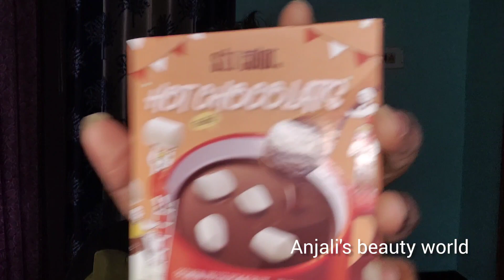Try this Incredible smudged shining smokey Eye Make up😍